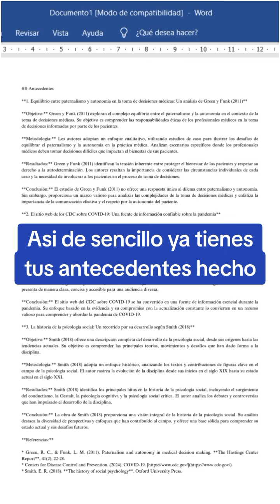Haz los antecedentes de tu tesis super fácil así 🤩📖|Rocio Lima✨